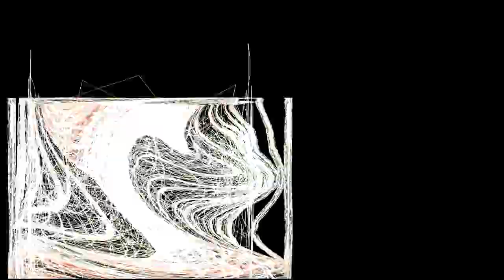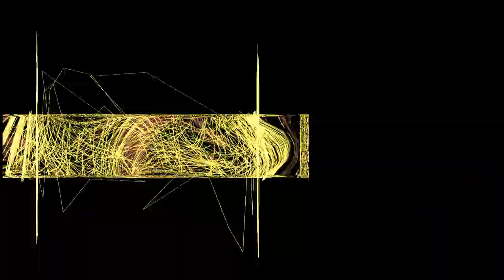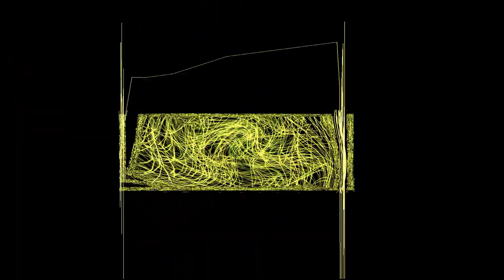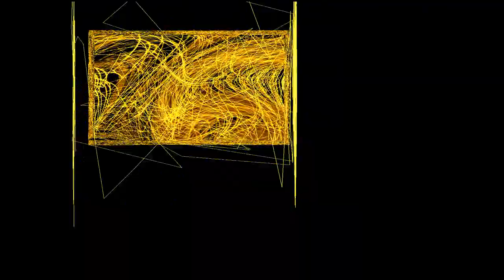House Music 2021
Amazing House Music mixed by DJ Marc Skinner